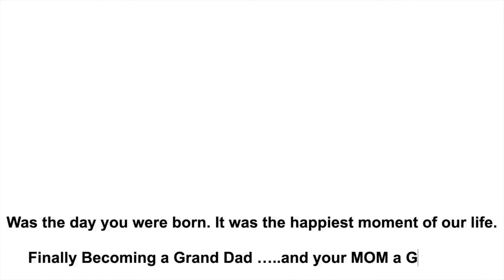Stephanie Bday 2021 a